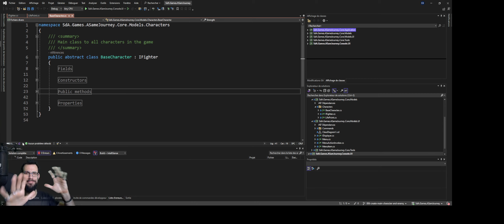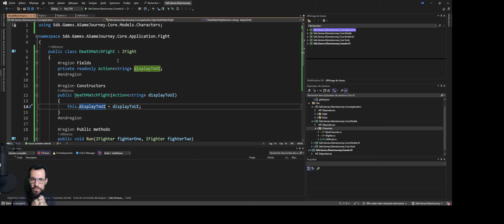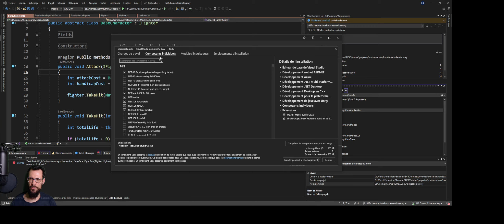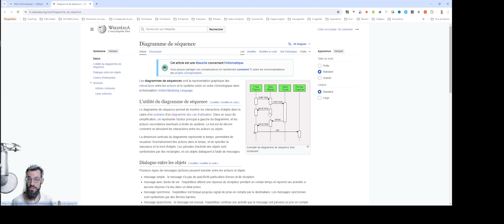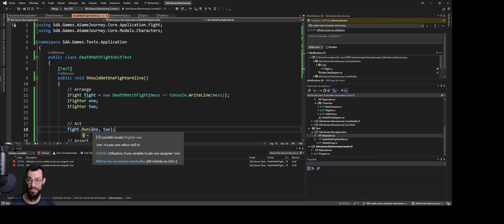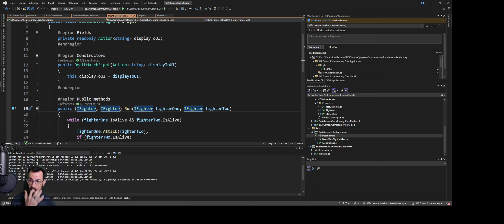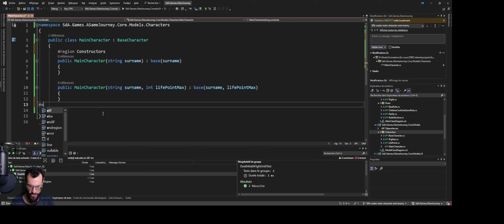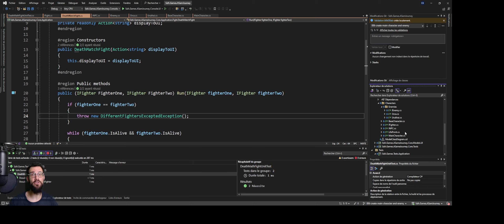Créons un jeu like Zelda avec C# et une application Console, en dotnet 8 - Part #003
Dans la dernière vidéo, nous avions préparé tout pour créer un combat : un fighter attaque, sans se défendre.

Dans cette vidéo, nous allons mettre en place la notion de DeathMatch.
Pour se faire, nous créons interface, pour permettre de changer par la suite notre système de combat.

Nous abordons :
- L'uml et ses 13 diagrammes
- Le concepteur de classes de VS (et le fait qu'il faudrait l'améliorer ;))
- Les tuples, et les tuples nommés
- Les tests unitaires et le TDD

DevToBeCurious - La chaine des développeurs et développeuses curieux, curieuses !

Ici, on apprend à coder
On améliore son code, pour plus de qualité
On découvre des tricks and tips
On affine sa curiosité autour des langages, des frameworks !